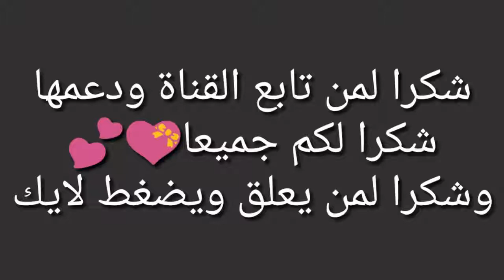تقرير بي إن سبورت : نسور قرطاج VS انقلترا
هل يفعلها النسور